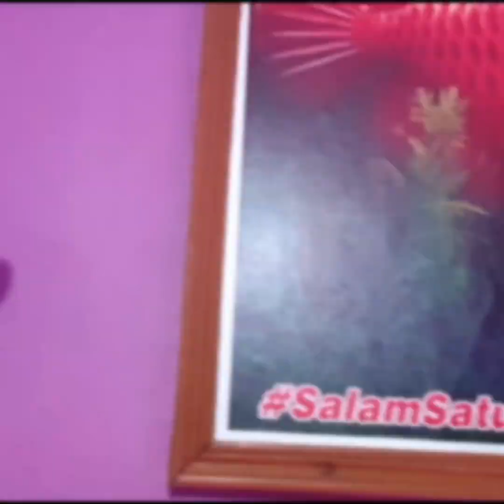MODAL 3 JUTA! TERJUAL HINGGA 70JUTA!!! "AROWANA SUPER RED"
SEMOGA BERMANFAAT! SALAM SATU HOBI!